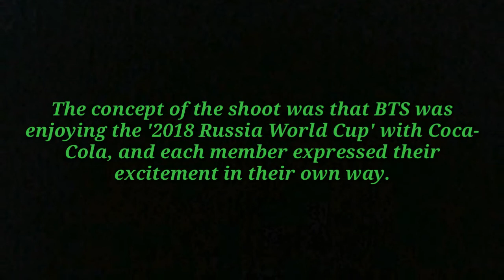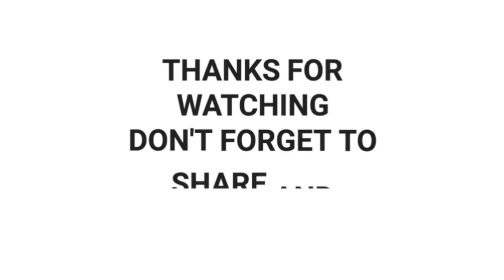Coca-Cola has released b-cuts of their ad campaign with BTS.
BTS will be promoting with Coca-Cola starting in June for the '2018 Russia World Cup'.